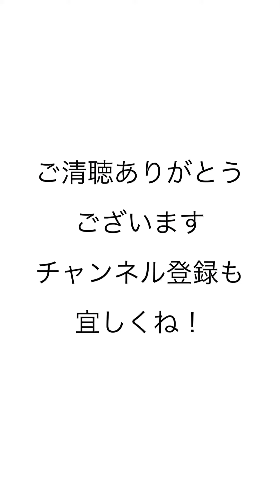休みの日大雨で息子の迎えに行ったら❣️